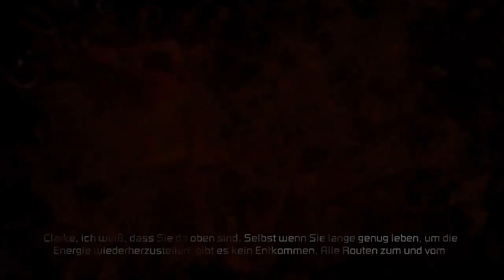Let´s Play Dead Space 2[Ger] Part 16 -Rechnerprobleme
Selbst in der Zukunft macht Windows noch Probleme...